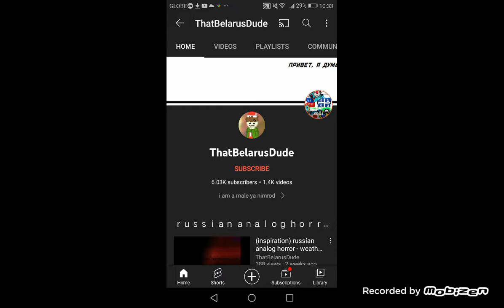(REUPLOAD) WHAT? ALREADY!?